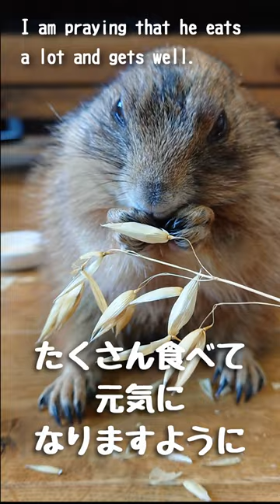大好物の乾燥エン麦を食べるプレーリードッグ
プレーリードッグ「ぐりさん」の日常をお届けします。

ぐりさんは、2016年12月生まれのオス。
2017年6月にお迎えしました。

性格はマイペースで穏やか。
モフといたずらが大好きな食いしん坊……なのですが！

最近ちょっと食欲不振が続いていて心配です。
通院がんばっています（2023年3月現在）。